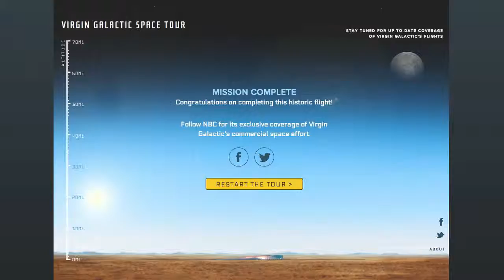Illustrating the Path of Space Tourism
We collaborated with NBC News, as a part of their exclusive partnership with Richard Branson's Virgin Galactic, to design and build an interactive infographic that takes you step by step through the flight plan of the world's first commercial space tourism company.

Visitors inside the pioneering SpaceShipTwo will experience all of the thrills, joys, wonder and awe that to this point have only been available to astronauts.

Carried by its mothership WhiteKnightTwo, SpaceShip2 is released at 50,000ft, while the hybrid rocket motor fires to propel its six passengers and two pilots up above the international space boundary allowing the passengers to float freely in total weightlessness for 3-5 minutes. Over 700 future space tourists have already reserved tickets for this trailblazing journey into space.